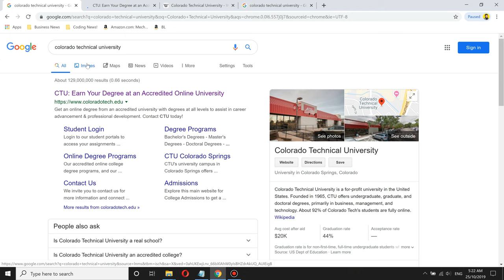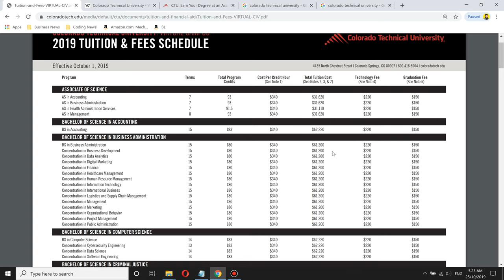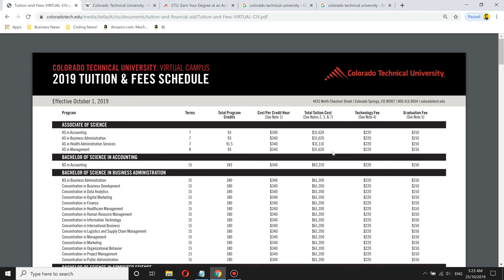🏫 Colorado Technical University Worth it ? + Review!🎓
Colorado Technical University Review: Its okey and I really don't like due to high tution fees.

Colorado Technical University Tuitions Fees: $11,960